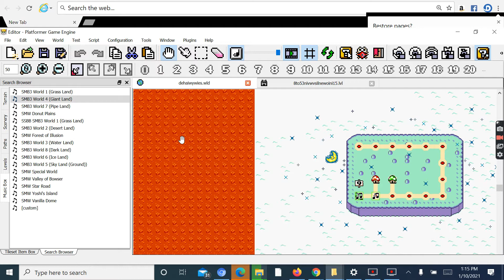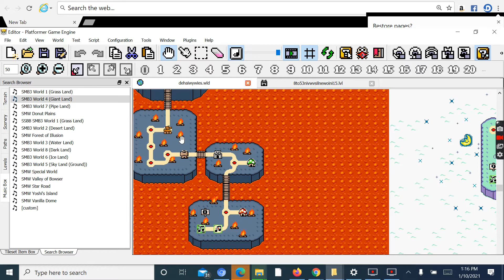New Super Mario Bros. X2.0 (1.4.6) - Dehaiwywies World Map Show S1 #38